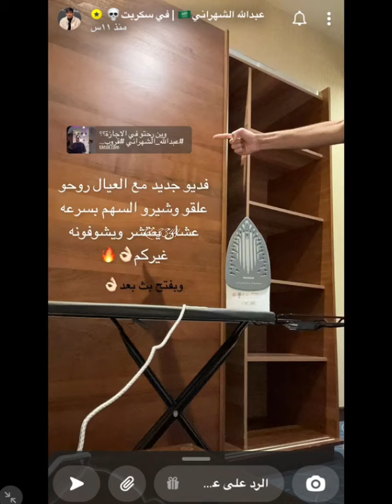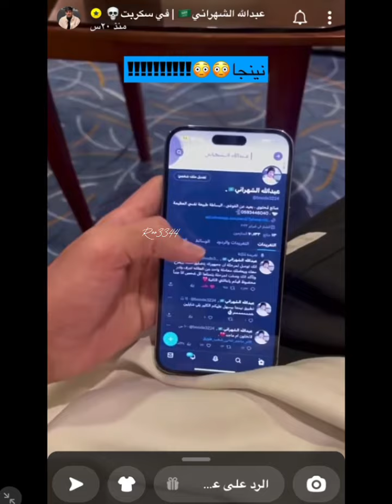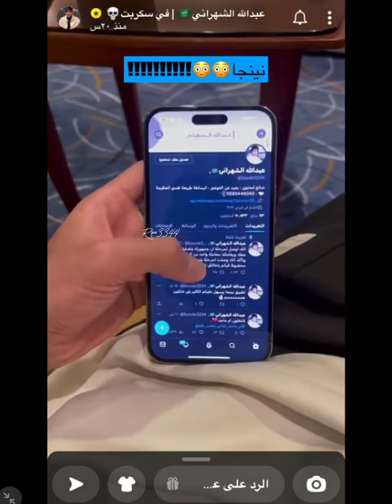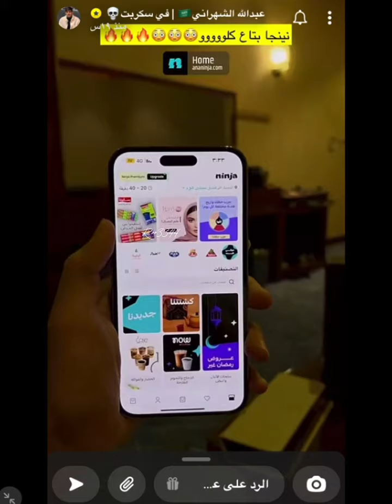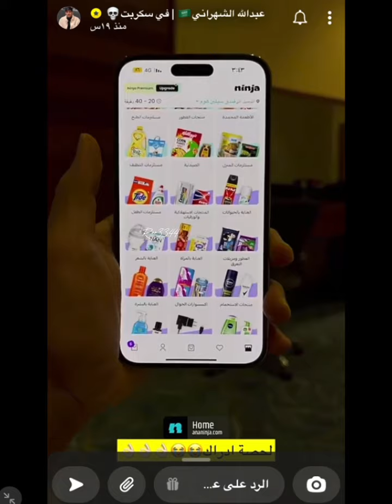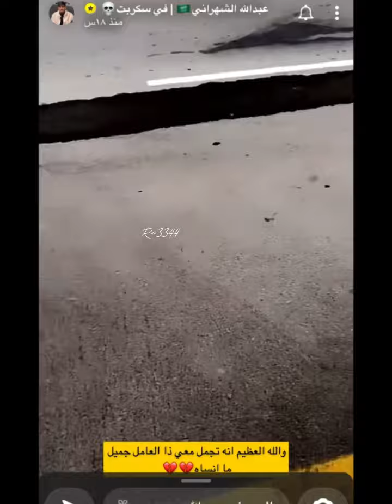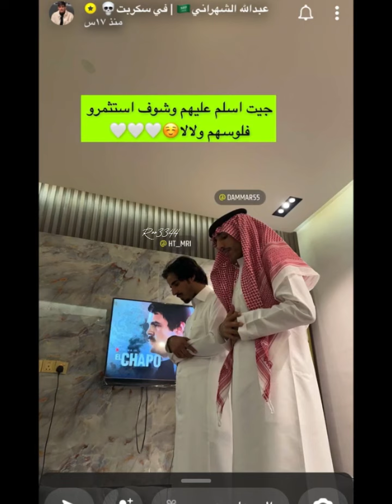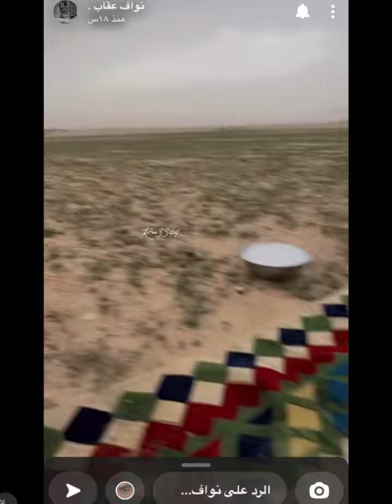سنابات عبدالله الشهراني واحمد رحيم ليومين ،وسنابات مسعود ونواف❤️